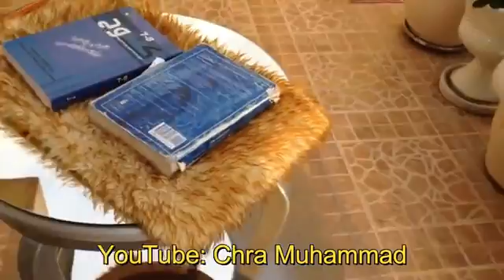DIY Room Decor Ideas! Creative DIY Projects Ideas You Need To Try!